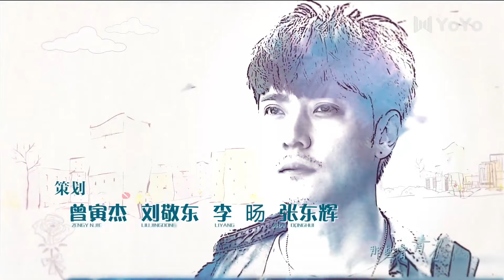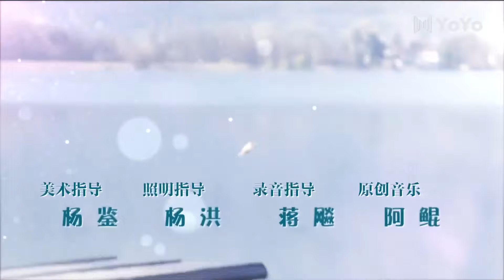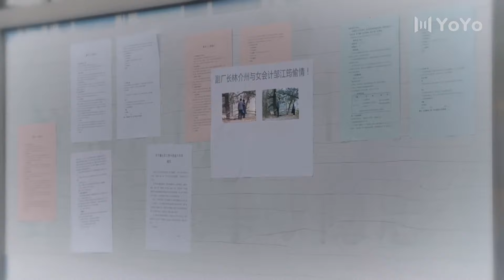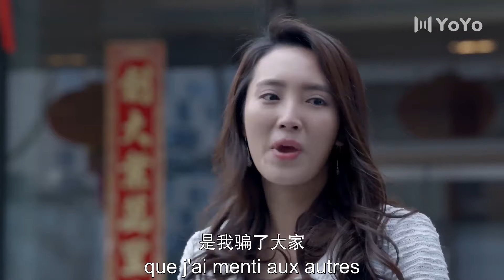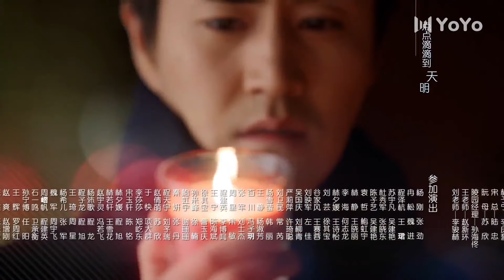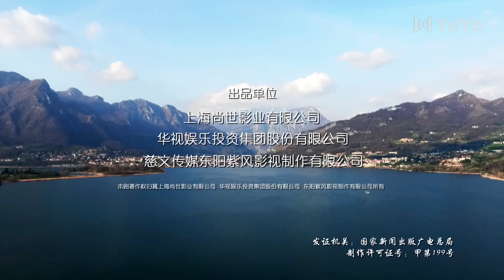【En Français】Si jeune 24 So Young💕SerieChinoise ChineseDrama CDrama Asiandrama YoYoFrenchChannel